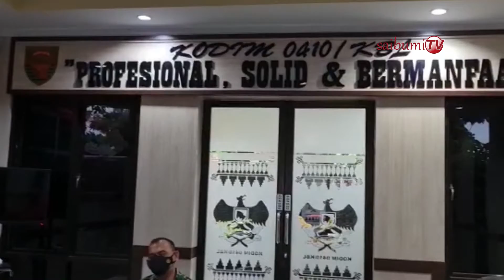PSMTI Lampung Berikan Penghargaan kepada Komandan Kodim 0410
Saibumi.com (SMSI), Bandar Lampung - Komandan Kodim 0410/KBL Kolonel Inf Romas Herlandes menyambut kunjungan PSMTI Lampung di Markas Kodim 0410/KBL Jln. Imam Bonjol, Langkapura, Kota Bandar Lampung, pada Sabtu (4/12/2021).

Dalam kunjungannya itu, Ketua PSMTI Lampung Christian Chandra didampingi oleh Sekretaris PSMTI Lampung Steven Cheng, Wakil Ketua Bidang Organisasi Donny Irawan dan Wakil Ketua Bidang Sosial dan Kesehatan Hardyanto Luke.

Ketua PSMTI Christian Chandra menyampaikan maksud kedatangannya di Markas Kodim 0410/KBL yang tidak lain ingin bersilaturahmi dengan Komandan Kodim 0410/KBL.

"Dalam silaturami ini, kami ingin menyampaikan terima kasih atas kerja sama yang selama ini terjalin baik antara PSMTI Lampung dengan Kodim 0410/KBL. Banyak hal yang kita lalui terkhusus menghadapi situasi Pandemi Covid 19 khususnya di Bandar Lampung ini," ungkap Christian Chandra.

Hal senada juga disampaikan Dandim Kolonel Romas Herlandes, Ia juga menyampaikan rasa terima kasih kepada keluarga besar PSMTI Lampung.

"Saya berharap kerja sama yang baik ini dapat terus berjalan sehingga di harapkan keberadaan kita dapat memberi manfaat bagi masyarakat luas," tukas Dandim Romas Herlandes.

Di akhir kegiatan, Dandim 0410/KBL menerima cinderamata sebagai bentuk apresiasi dari PSMTI Lampung yang dalam hal ini di berikan langsung oleh Ketua PSMTI Lampung Christian Chandra.

Selain itu, penghargaan juga diberikan kepada Denpom II/3 Lampung dan diterima langsung oleh Komandan Detasemen Polisi Militer II/3 Lampung Mayor Cpm Hanri Wira Kusuma.

“Saya ucapkan Terimakasih, kita berharap kerjasama ini akan terus dilakukan, jadi dimana ada PSMTI Lampung disitu ada denpom. Sukses terus untuk PSMTI Lampung,” pungkas Mayor Hanri Wira. (Riduan)